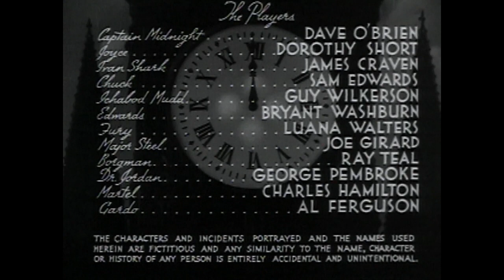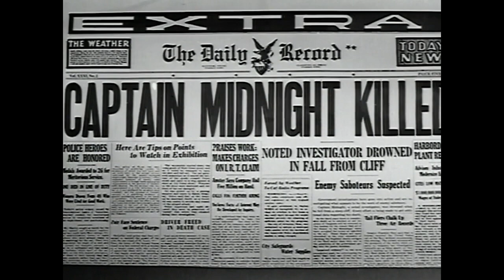Captain Midnight E12 Burning Bomber